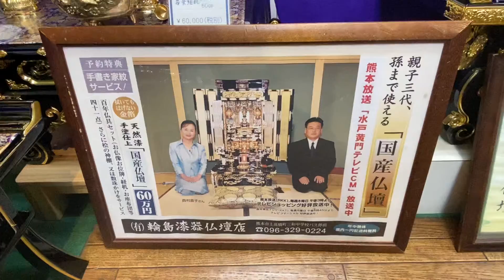阿蘇郡南阿蘇村 仏壇店 安い 国産仏壇 RKK水戸黄門テレビCMお馴染み 輪島漆器仏壇店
年中無休営業！24時間電話受付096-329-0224☎️
『人吉応援利益還元・輪島漆器仏壇店ネットショッピング』大好評❗️👇

24時間受付どうぞお電話ください！